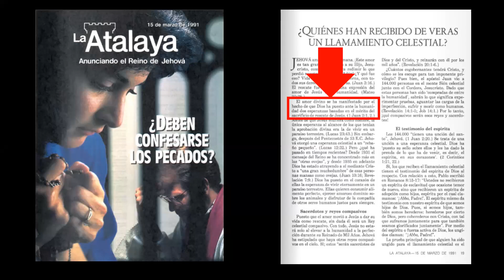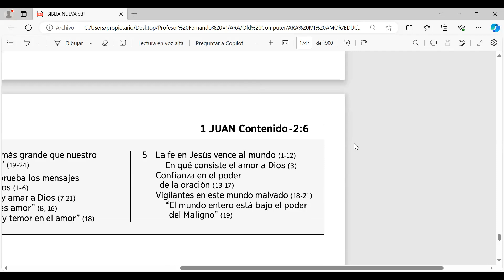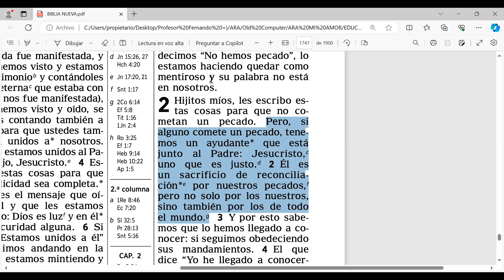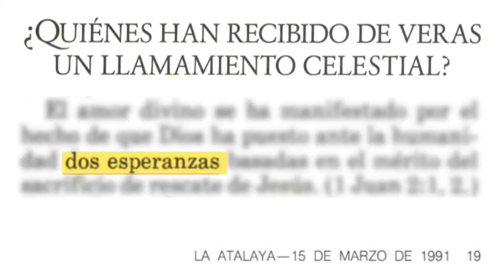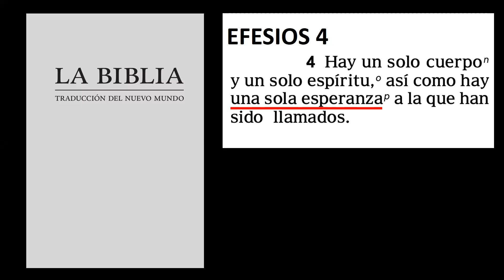TESTIGOS D EJEHOVÁ, GRAN DEBATE SOBRE LA ESPERANZA FUTURA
Conoce como debatir las dos esperanzas que enseñan los testigos d eJehová. Link del libro 250 luces iluminando a los testigos de Jehová.